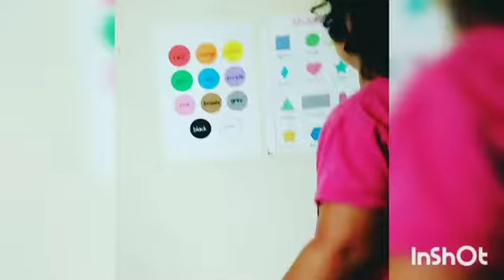Activities at home/color-shape matching/cognitive skills/educational activities/play and learn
Recognising shapes and matching them!!
Shapes and colors recognising gives early foundation to their numerical thinking. Their vocabulary increases, their way of seeing at object changes. Their recognising quality of any object increases. Their imagination power rises and they start relating more of it.  Matching colors and shapes is one of the activity through which a child can develop concept of recognising object in different way and start to relate!!
When they start to relate, u can find them speaking or showing regarding particular thing in every possible way.
Like hridaan now has got ability of relating. Whatever he knows or recognises, he can relate it and match it and also if the object or character is small, big, disfigured or bit different then also he ll recognise and relate it. He also remembers and relates the object with the moment he had first known it. If he sees moon, he ll tell that it's picture is also in our room!!